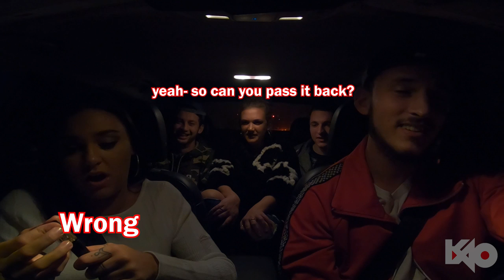Skilled Rapper Flows With Undercover Beatbox Driver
Who knew what was about to happen when this group of four guys and girls got into the undercover beatbox driver's car in 2020!

Can you beatbox? Are you looking for how to become a beatboxer?

Whether you're looking to become the best beatboxer, how to improve your beatboxing, beatbox battle, or get onto Swissbeatbox like Codfish and Napom, this is the beat boxing place for you! I have a tutorial library of over FORTY BEATBOX TUTORIALS for you to learn from!

Everything you need to know in order to learn a foundation for the technique that you’re searching for is found within these tutorials. It’s up to YOU in order to practice.

You can spend as much time learning to beatbox as you want, but if you don’t put in hard work and patience then you won’t learn anything. Slow and steady wins the race. Now let’s get to it!

Have questions? Ask below!